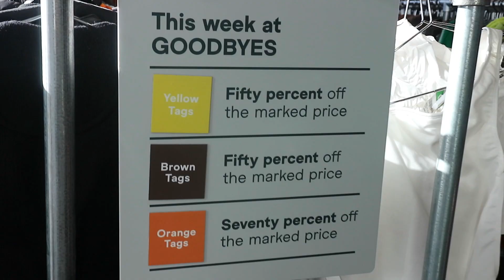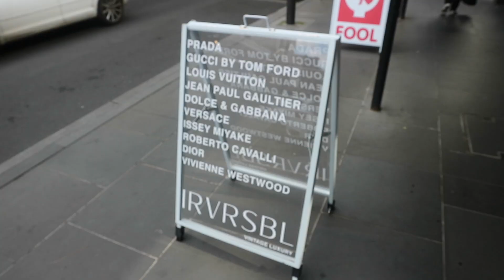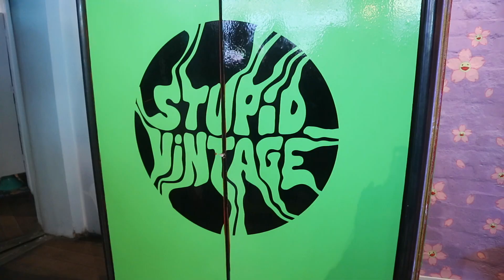THRIFTING FOR SEZZY'S 30th BIRTHDAY OUTFIT+REVEAL! - Come Thrift With Us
Come with us around some of Melbourne, Australia's best vintage/pre-loved fashion stores! We were on the hunt for some super special outfits for Sarah's 30th birthday and DAYUM did we succeed!